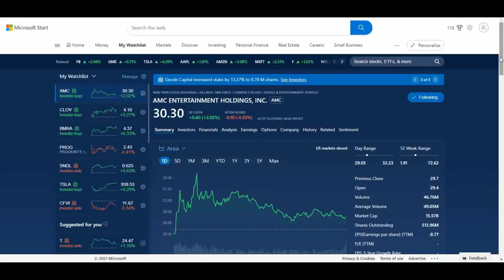TODAY'S AMC NEWS | DO YOU KNOW ABOUT THIS????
TODAY'S AMC NEWS | DO YOU KNOW ABOUT THIS? INCOMING WHALES!
💰💰💰 Get up to 5 FREE Stock when you get a Webull Account!

MUST HAVE CRYPTO TOOLS!
(Video Tutorials coming soon!)

💰💰💰 OMG!

to sign up for Crypto.com and get $25 USD/CRO :) You can get $25 in CRO Token when you stake CRO! I believe CRO will explode in 2022!

💰💰💰 Get Gate(.)IO Crypto Exchange and recieve reduced trading fees with my link!

New Reddit Channels!

📖 Technical Analysis
📖 Trading in the Zone
📖Pit Bull-Lessons from a Champ

🦍 AWESOME AMC APE T-SHIRTS
🪙 AWESOME CRYPTO T-SHIRTS

💰 Earn $ with Rumble!